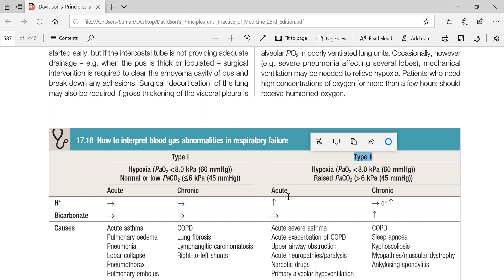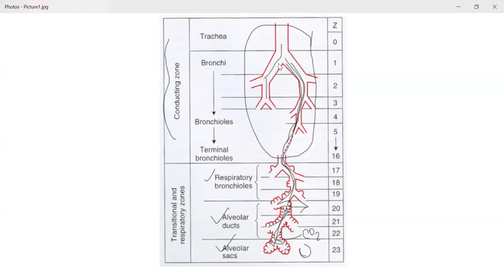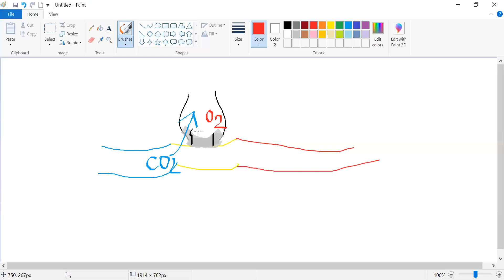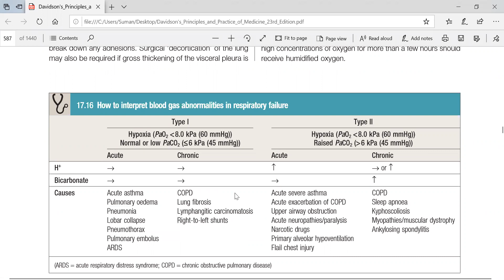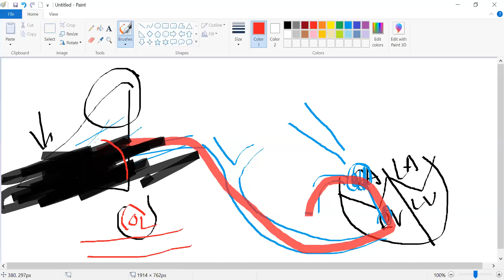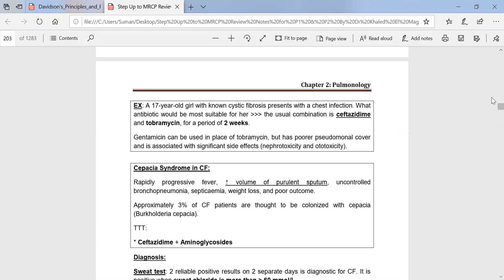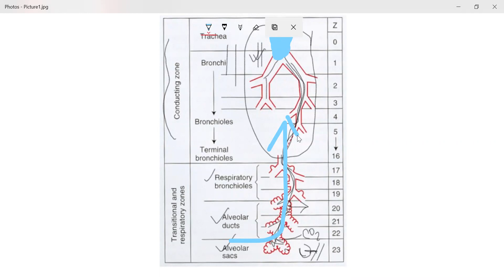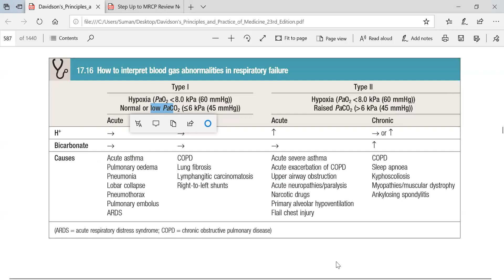Respiratory failure (Medicine- Davidson)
How to differentiate between type 1 and type 2 respiratory failure